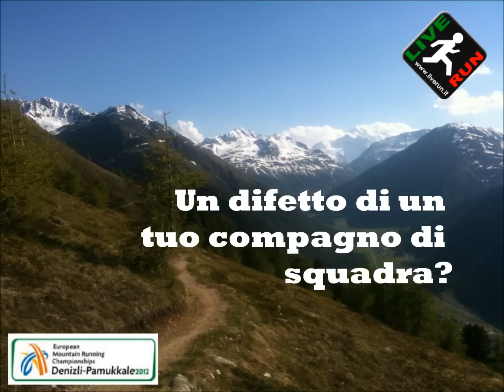BERNARD DEMATTEIS - aspettando gli Europei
Intervista al cuneese Bernard Dematteis, in preparazione a Livigno per gli Europei di corsa in montagna 2012